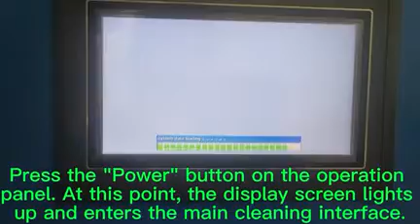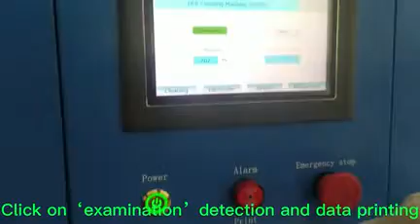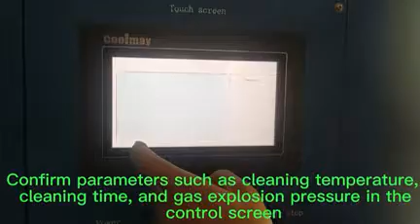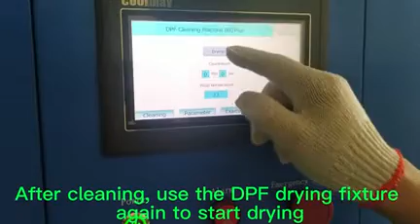Brown DPF cleaning machine B02plus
The DPF cleaning machine B02PLUS uses cleaning solution to pass into the SCR/DPF carrier, and then cooperates with intermittent high-pressure gas explosion to remove particles that are blocked in the SCR&DPF, achieving a dredging and cleaning effect. After cleaning, dry with high-temperature hot air.